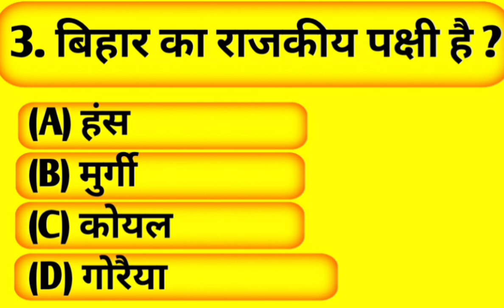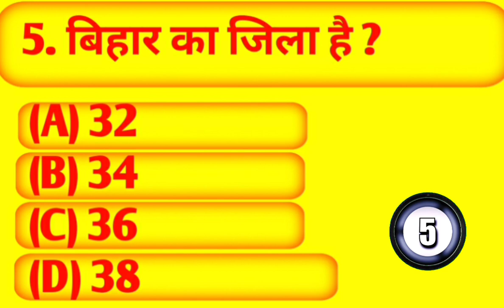gk questions answers